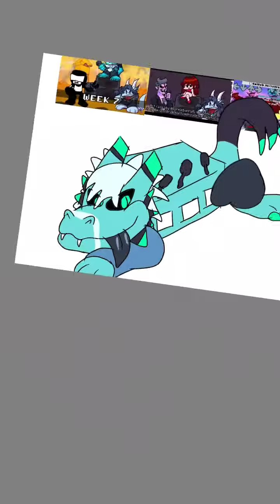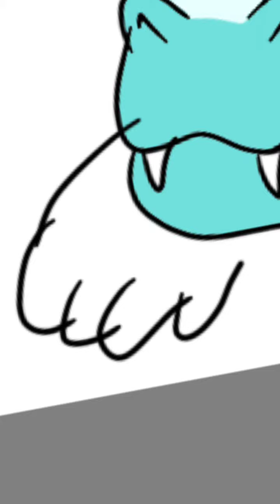Club Retro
Come check out Club Retro, where Retrospecter himself will be preforming!
Come check out Club Retro and his tunes!